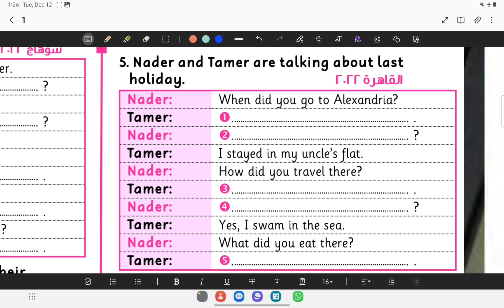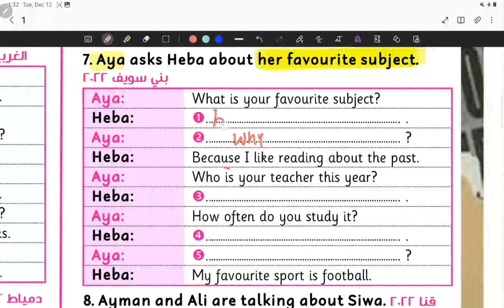حل سؤال الحوار للصف الاول الإعدادى Dialogue (عام + ازهر )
واجب أولى اعدادي